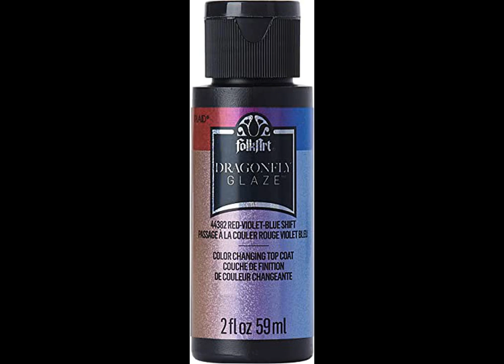Best Paint Finishes | Painting, Drawing & Art Supplies (Product Review)